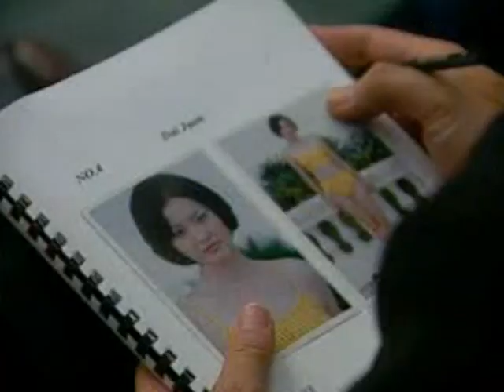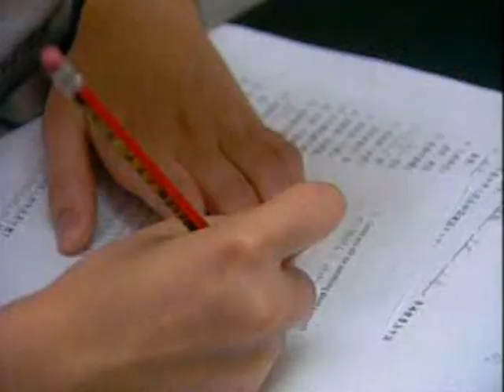1999年 费翔(Fei Xiang)Kris Phillips 主持世界精英模特大赛中国选拔赛